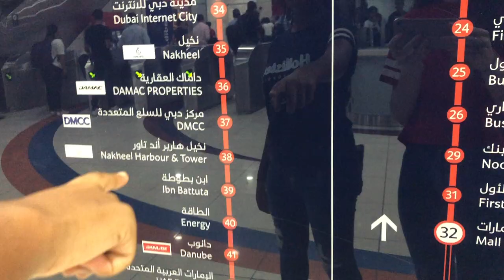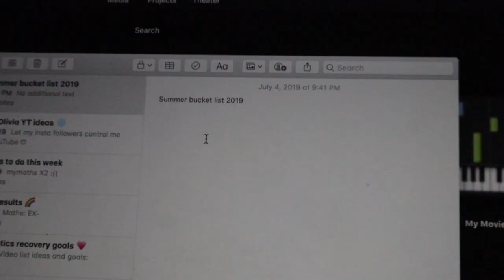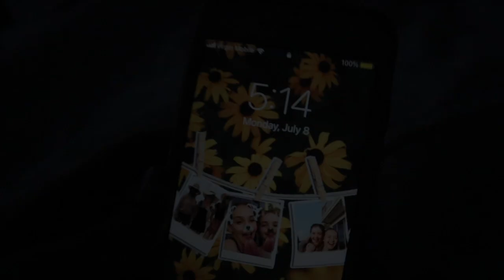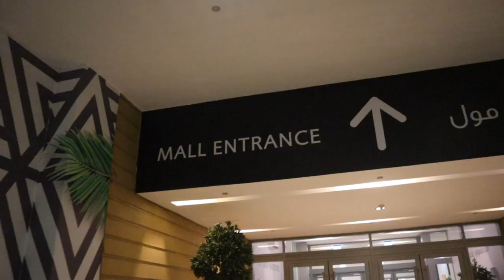First week of summer 2019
Hello everybody! Today I show you what my first week of summer looks like 🌴 From he last day of school, to the first full weekend! I will be posting more weekly summer videos soon, so keep a look out for them! I hope you enjoy the video XOXO

Links

Mia Olivia is a 12 year old gymnast from England living in Dubai. Her videos are themed around vlogs, gymnastics and lifestyle. We support a positive channel, managed by both parents. Thank you for joining Mia's channel.

(All copyright goes to original owners)